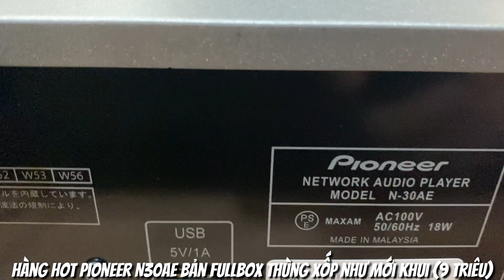Hàng HOT Pioneer N30AE bản fullbox thùng xốp như mới khui (9 triêu)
⚜️ 𝑻𝒉𝒂𝒏𝒉 𝑻𝒂̂𝒎 𝑨𝒖𝒅𝒊𝒐 ⚜️